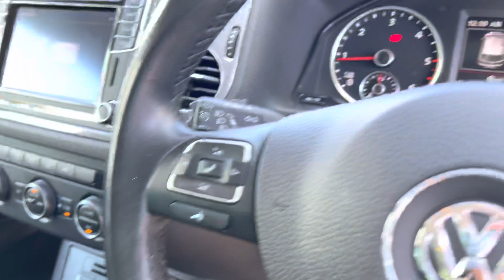YF65YNV Volkswagen Tiguan 2.0TDI BlueMotion Tech Match 4Motion Silver Metallic